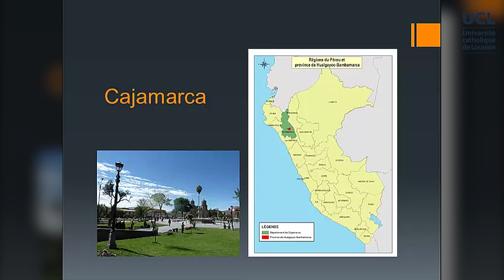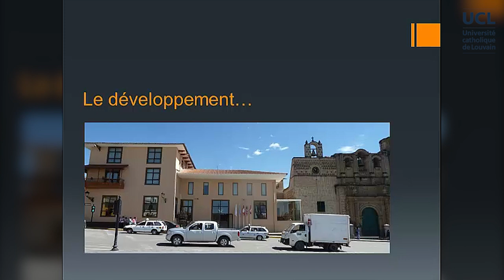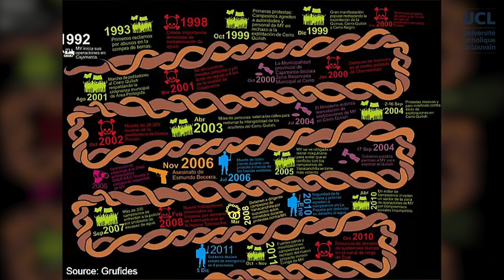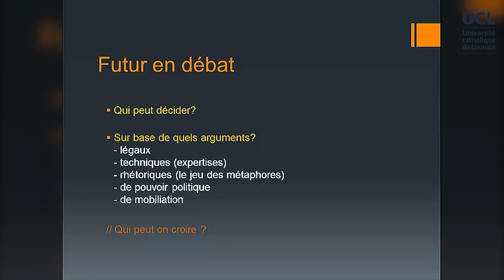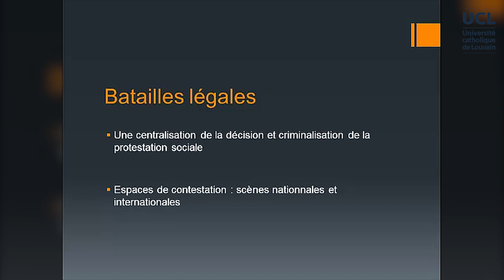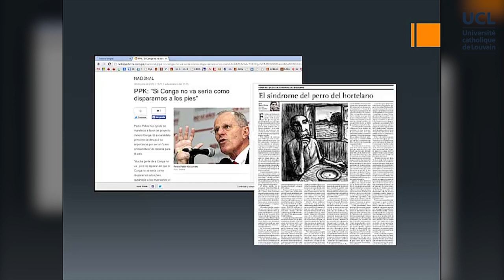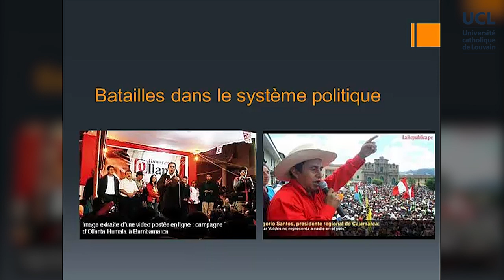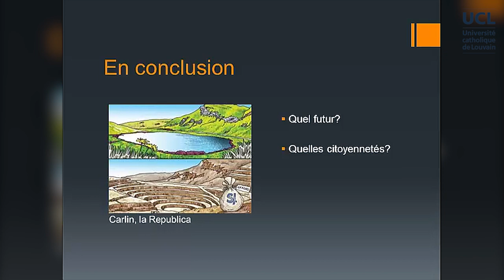2B-3 Exploitation minière au Pérou